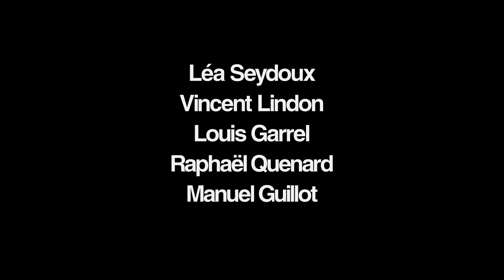Le Deuxième Acte - Bande-annonce officielle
LE DEUXIÈME ACTE
Au cinéma le 14 mai
Un film de Quentin Dupieux avec Léa Seydoux, Vincent Lindon, Louis Garrel, Raphaël Quenard et Manuel Guillot
En ouverture du 77ème Festival de Cannes

Synopsis : Florence veut présenter David, l'homme dont elle est follement amoureuse, à son père Guillaume. Mais David n'est pas attiré par Florence et souhaite s'en débarrasser en la jetant dans les bras de son ami Willy.
Les quatre personnages se retrouvent dans un restaurant au milieu de nulle part.